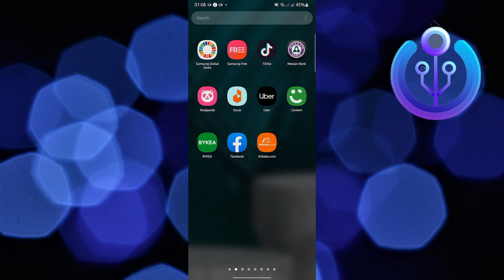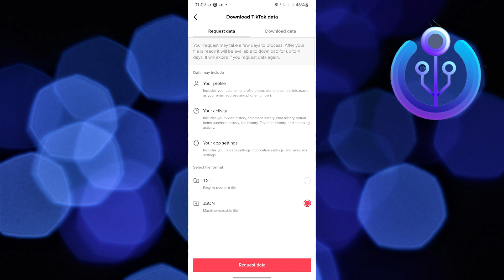How To Recover Tiktok Messages (Quick)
In this tutorial, you will learn How To Recover Tiktok Messages in easy steps by following this super helpful tutorial to get a solution to your problem!!